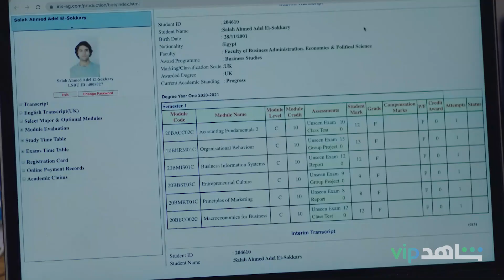شريف قالهم النتيجة ظهرت و نجح l مين قال l شاهد VIP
شريف قالهم نتيجة الامتحانات ظهرت و نجح .. 🤔
يعرض الآن
على الباقة السنوية
6 شهور علينا و6 عليك
تطبق الشروط والأحكام